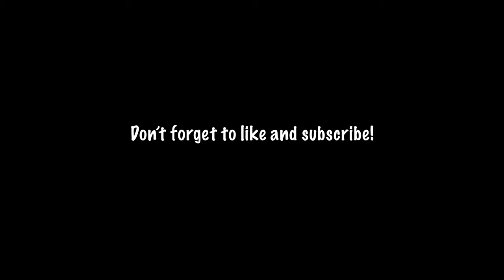RV Breakfast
Here we are early morning stumbling through cooking breakfast for the first time in the RV.

by STOUTZ